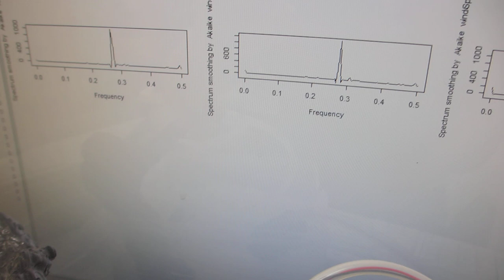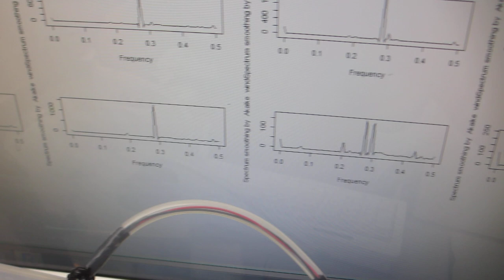樹脂容器の超音波伝搬特性による、超音波伝搬状態の変化を測定・解析・評価する実験ーーメガヘルツ超音波の効果ーー（超音波システム研究所）